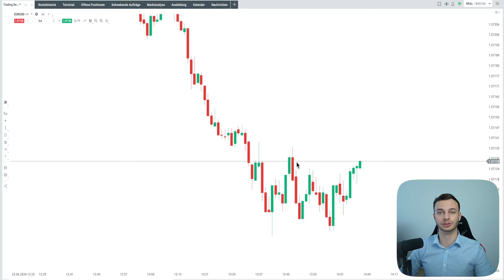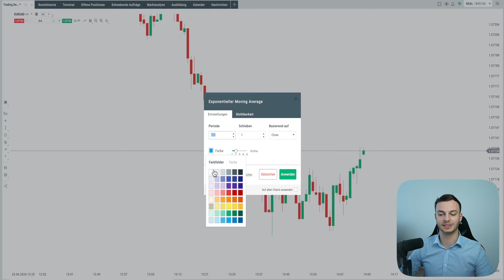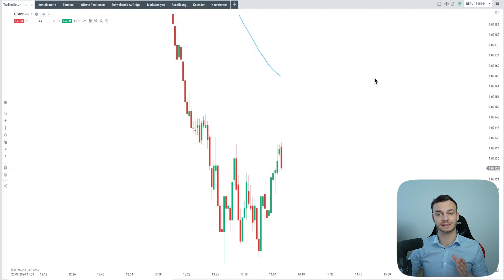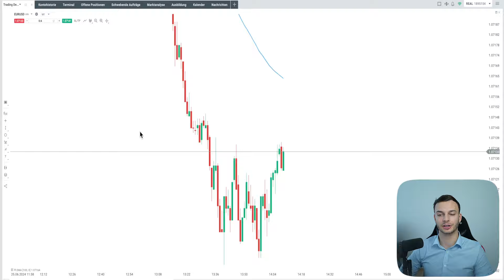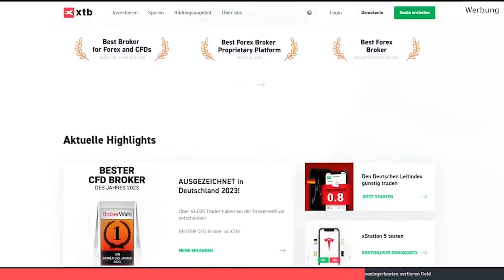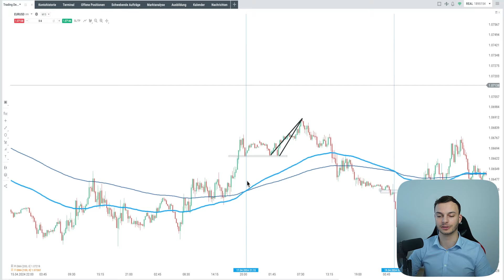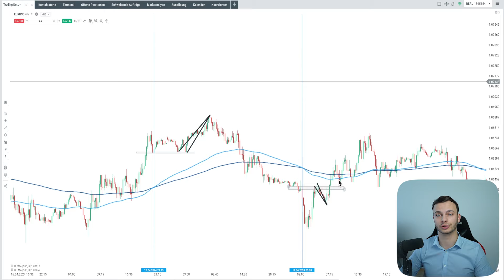EMA Indikator in nur 5 Minuten traden können...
+ inkl. KOSTENLOSES exklusives Chart Pattern Cheat Sheet

Zu verstehen wie man eine Trading Strategie Handeln kann und was dabei zu beachten ist ist wichtig um eine erfolgreiche Trading-Karriere hinzulegen. Wenn du einfach Trading Strategien nicht verstehst oder nicht weißt wie sie anzuwenden sind dann liegt deine Chance durch den Handel Gewinne zu erzielen sehr viel schlechter als wenn du genau wüsstest was die Basics sind und wie man es traden kann. Viel Spaß!